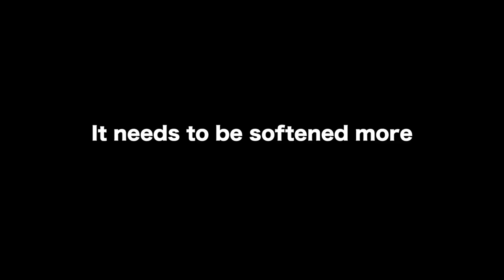Attempting to Remove Woman's Hard Impacted Earwax With Lighted Ear Curette And Ear Irrigation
Avail of my recommended ear products:

Trying to remove woman's hard impacted ear wax without applying ear wax softener.
Is it possible or not?